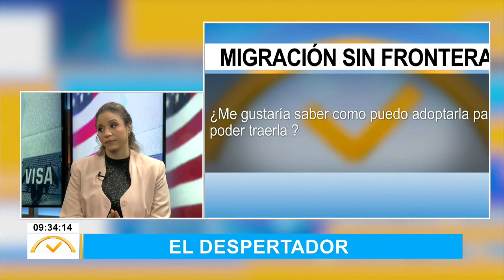Preguntas frecuentes sobre entrevistas en Embajada EEUU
La experta en Migración Perla Abreu, responde a inquietudes de los televidentes sobre las entrevistas para obtener visa estadounidense.